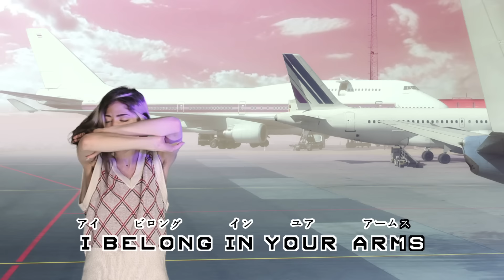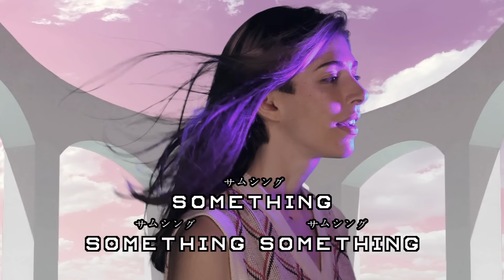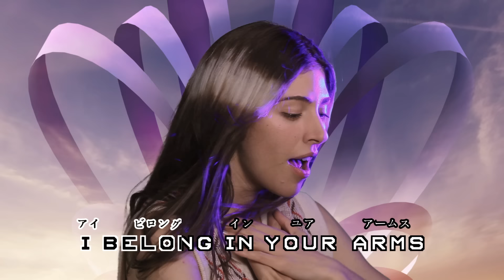I Belong In Your Arms (Japanese Version)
Limited 7" "I Belong In Your Arms" (Japanese Version) + Ice Choir

Directed and animated by Caroline Polachek and Eric Epstein, Filmed by Holland Brown and Ross Menuez, Japanese translation by Juri Onuki. Special thanks to Will Colby and Jim Larson at Pitchfork TV